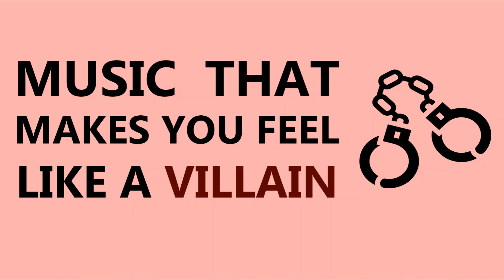Music That Makes You Feel Like A Villain